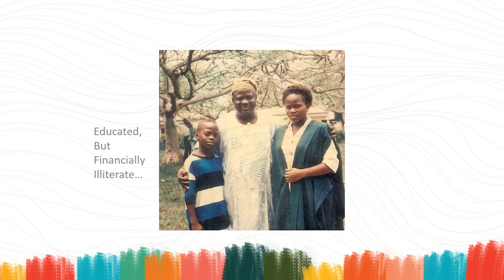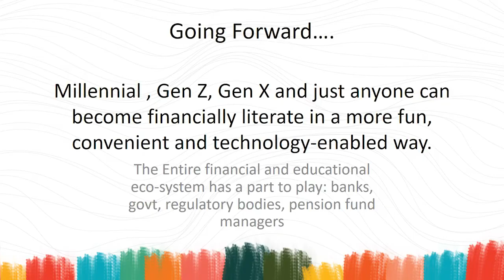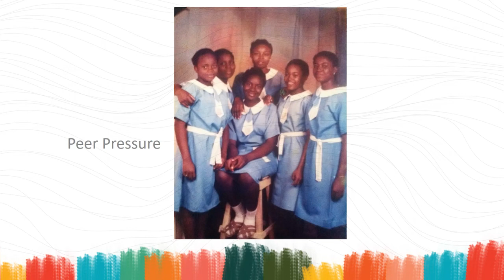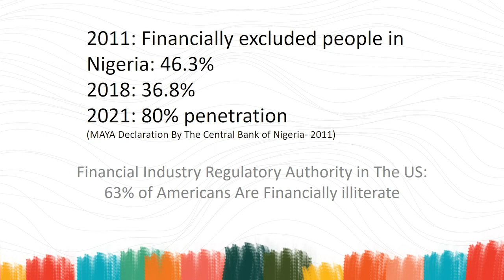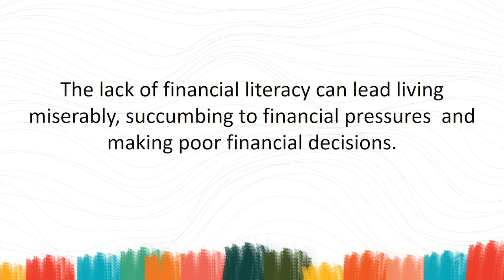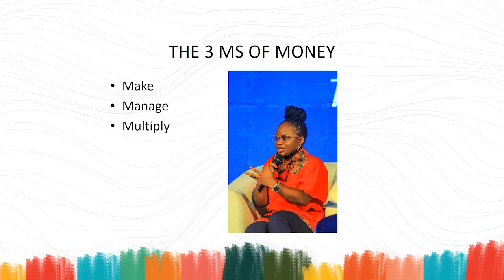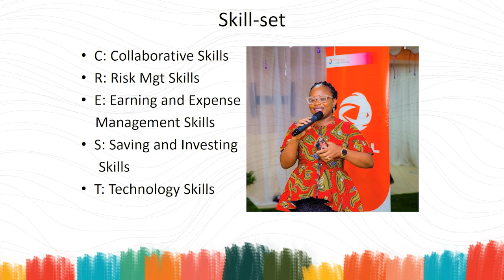[WATCH] : Sola Adesakin's TEDx Speech at Bells University of Technology 2021- The Missing Puzzle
Financial Literacy: The Missing Puzzle For Creating Wealth.